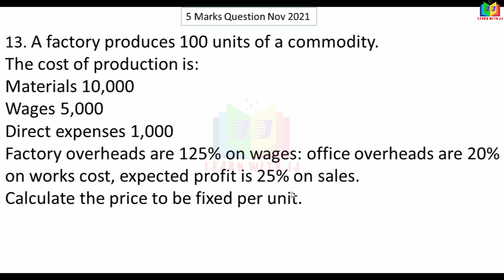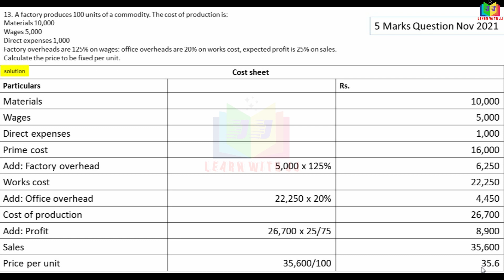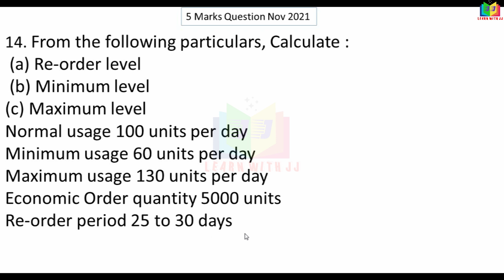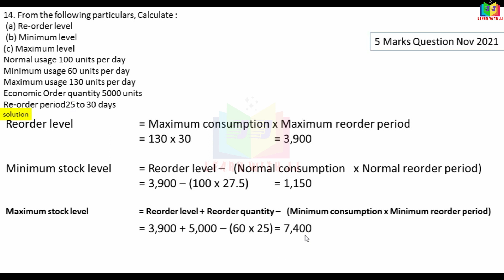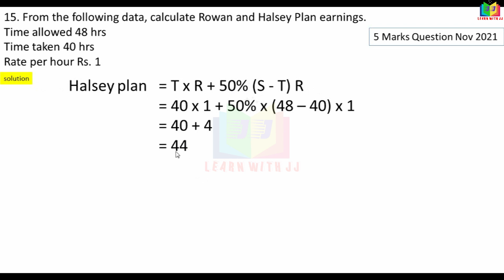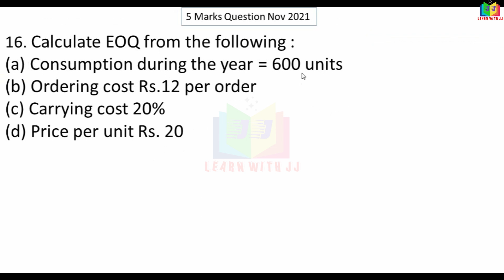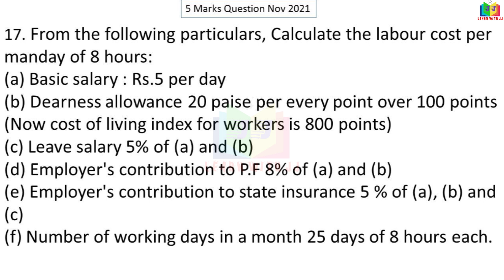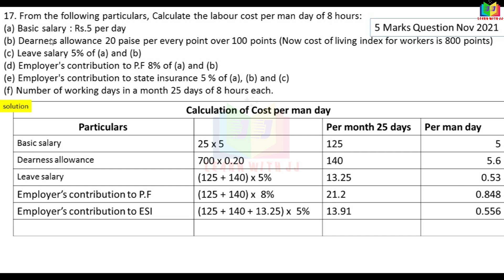elementsofcostaccounting | Part 1